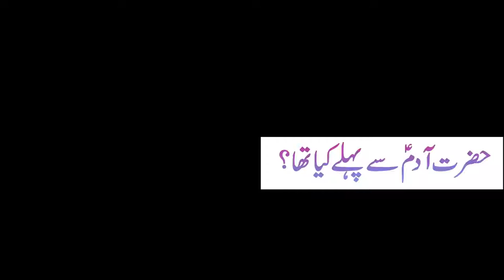Adam A.S Se Pehle Dunya Mein Kya Tha? - Jinnat Ki Haqeeqat - What was before Adam AS -Dr Israr Ahmed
Dr Israr Ahmed Official - Adam A.S Se Pehle Dunya Mein Kya Tha? - What was before Prophet Adam A.S by Dr Israr Ahmed